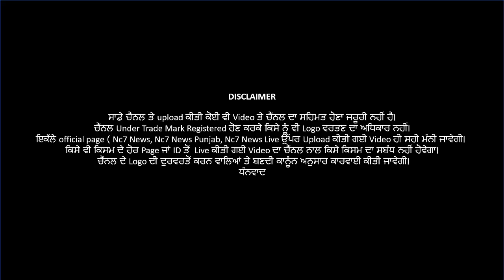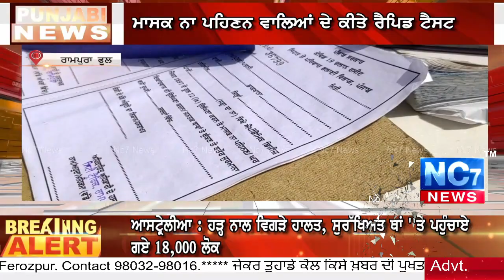ਕੋਰੋਨਾ ਦੇ ਮੰਦੇਨਜ਼ਰ Rampura Phul ਪੁਲਿਸ ਹੋਈ ਸਖਤ,ਕੀਤੇ ਮੌਂਕੇ ਤੇ Corona Test || Nc7 News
ਕੋਰੋਨਾ ਦੇ ਮੰਦੇਨਜ਼ਰ ਰਾਮਪੁਰਾ ਪੁਲਿਸ ਹੋਈ ਸਖਤ,ਕੀਤੇ ਮੌਂਕੇ ਤੇ ਕੋਰੋਨਾ ਟੈਸਟ